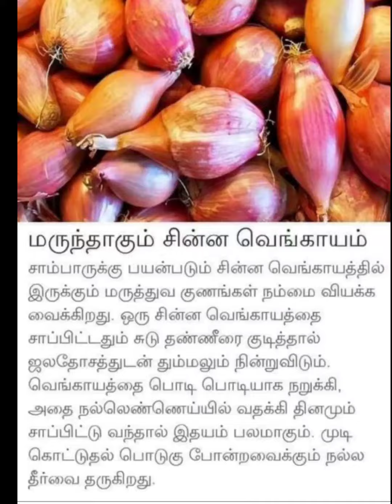part 51 பயனுள்ள குறிப்புகள் /